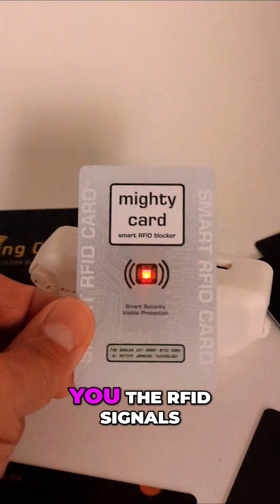REVEALING interesting facts about other RFID cards ...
Smart RFID is revealing even more interesting facts about other RFID cards on the market...